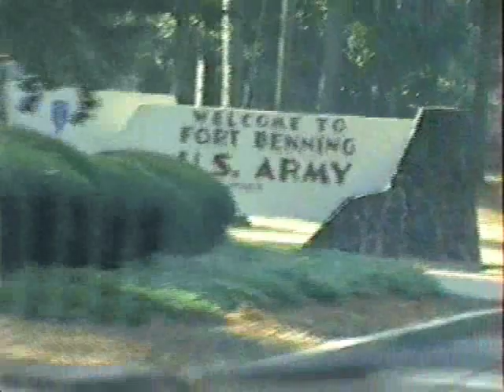Airborne Graduation and Rememberance.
I was reviewing some very Old VHS tapes and got all nostalgic so I figured I would share a bit with everyone.